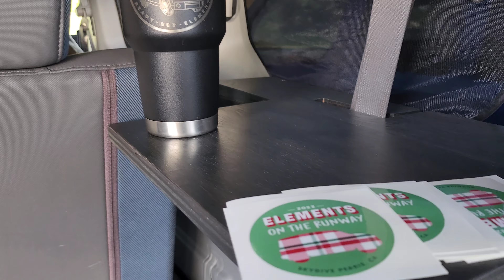Honda Element Meet-Up: 50+ Rides, One Epic Day!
Dive into the heart of the SoCal Element Meet-Up with our latest video! Hosted by Element Society and SoCal Element at William Mason Regional Park in Irvine, this event brought together over 50 Elements, each boasting unique builds, custom platforms, and stunning designs.

After a year away from meet-ups, stepping back into the Element community felt like a family reunion. Reconnecting with old friends and making new ones, the camaraderie was unmistakable. Despite the time apart, conversations flowed as if we had never left.

This community is not just about cars; it's about collaboration, support, and shared passions. Witnessing the willingness to help one another find parts, offer repairs, and collaborate on Element builds is truly inspiring.

Our video showcases the beauty of minimal setups, proving that you don't need much to have fun. It's heartening to see Elements with simple configurations enjoying every bit of the adventure. So, remember, you don't need much to have fun and explore. Find your Element, and let the adventures begin!

Thanks for being a part of this incredible community. 🎄🤟

If you're a proud car owner, whether it's a Honda Element or any vehicle, let's collaborate on a video! You don't need a decked-out car; less is more, and let's spread the message that having fun in your element doesn't require a hefty budget. 🌟

Don't forget to check out our amazing Spotify playlist with over 50 hours of good music—there's something for everyone. Thanks again, and see you soon on ReadySetElement!

Explore and support these awesome Element channels! Each one brings a unique perspective and amazing content.